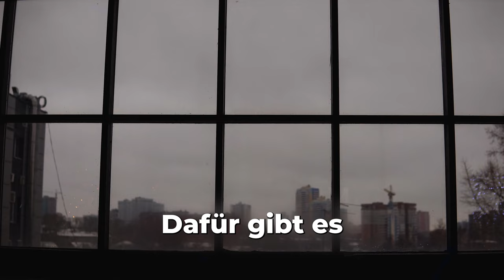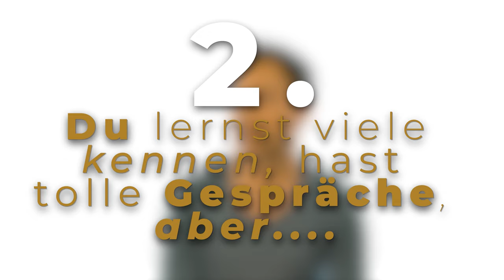Au weia! 3 PEINLICHE Fehler (die Männer bei Frauen machen)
Sie schaut dich an ... Vermeide als Mann diese peinlichen Fehler! Denn nicht nur im Gespräch gibt es Dinge, die dich als Mann ins Aus schießen ... Auch schon vor dem Gespräch mit ihr, besteht die Chance, dass sie jemand anderen wählt, weil du nicht das Richtige getan hast. Aber musst du deswegen zum Möchtegern-Alpha mutieren? Nein. Hier bekommst du einen roten Faden für Männer mit Herz!

Bekannt durch TEDx, Focus Magazin und Frankfurter Rundschau ist Andy im Laufe von über zehn Jahren zum Bestbewerteten Experten für Selbstvertrauen und Partnerin finden im Deutschen Raum aufgestiegen. Ihn suchen Männer auf, die eine Partnerin auf Augenhöhe möchten und entlang der Reise mehr Erfahrungen sammeln wollen. So hat sein Team alleine in den letzten Jahren über 150+ Partnerschaften ermöglicht. Die Fotos von Dutzenden Ehen und glücklichen Familien, die dadurch entstanden sind, hängen bei ihm an der Wand. Hunderte Erfolgsgeschichten und weitere tiefgründige Erfahrungen, die diese Männer auf ihrer Reise mit Frauen erlebt haben, kannst du hier ansehen